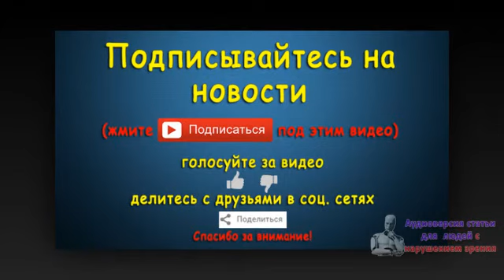Не менее восьми человек стали жертвами оползня на востоке Индонезии. Новости 26 авг 06:26